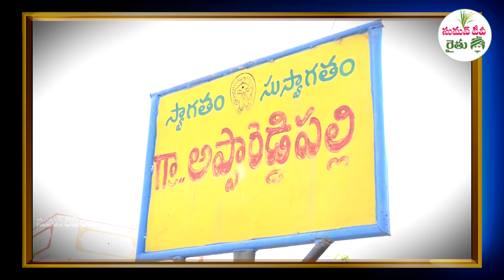HI SPEED TIME SAVING CHAAF CUTTER FOR FARMERS|LOW COST GRASS CUTTERS || SUMAN TV RYTHU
రైతు స
మస్యల పరిష్కారమే ద్యేయంగా
అన్నదాతకు అభయంగా

AND ALSO FOLLOW US ON ;